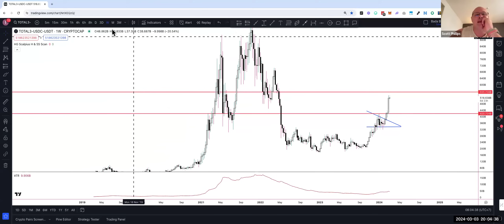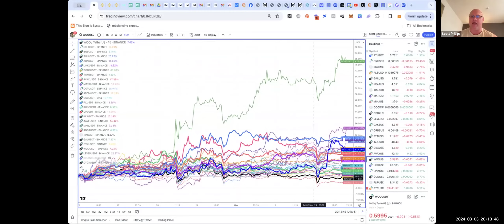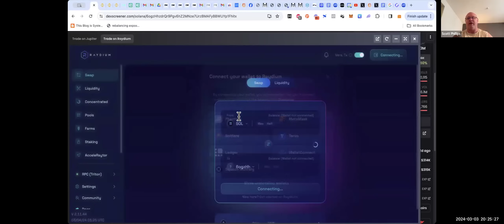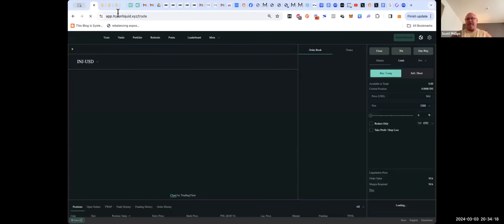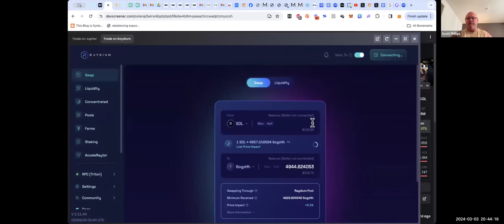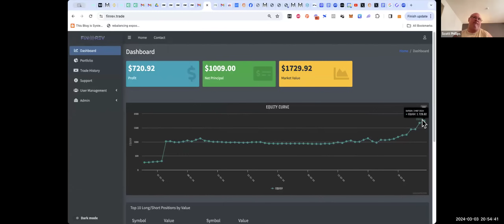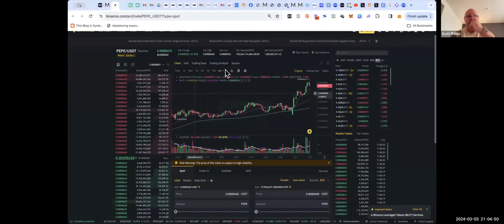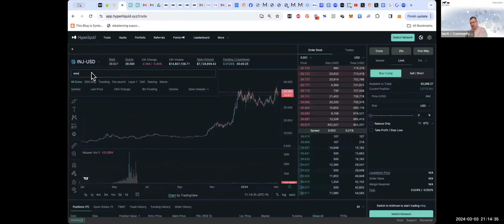Mar 3, 2024 - 100x Coin Club Weekly Audit Call